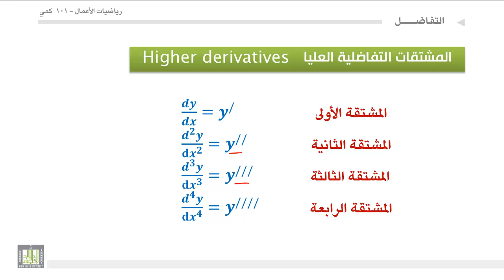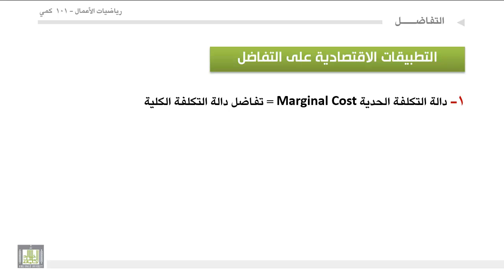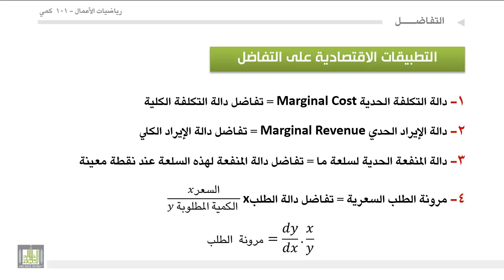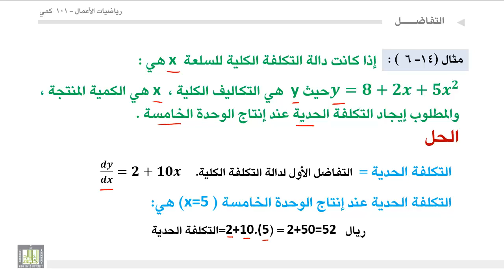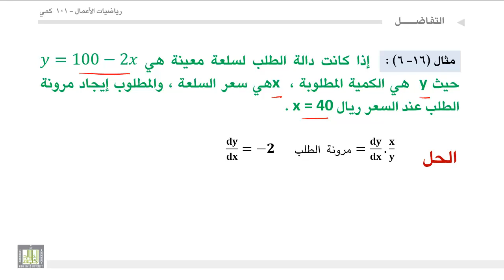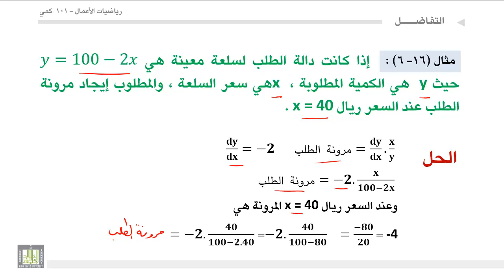مبادئ رياضيات الأعمال - الوحدة 6 : المشتقات التفاضلية العليا والتطبيقات الاقتصادية علي التفاضل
المشتقات التفاضلية العليا والتطبيقات الاقتصادية علي التفاضل
1.ايجاد المشتقات الأولى والثانية والثالثة والرابعة
2.التكلفة الحدية
3. ايراد الحدى
4. مرونة الطلب السعرية